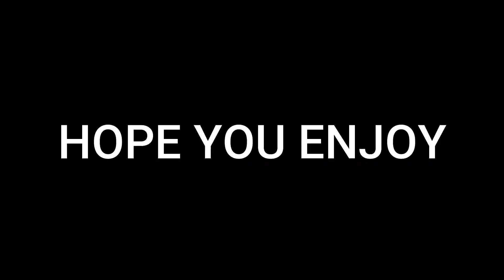For The Night (not full song didnt have enough clips )